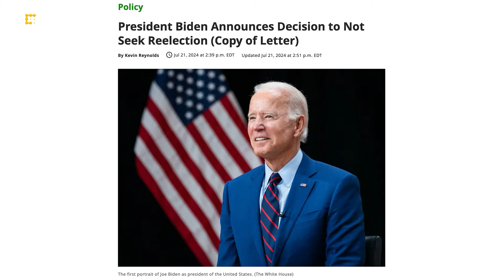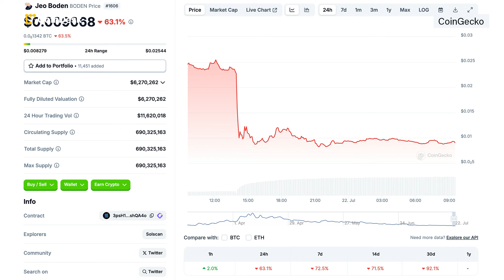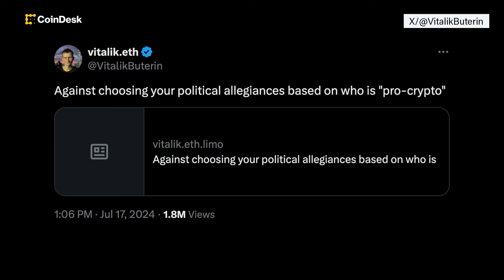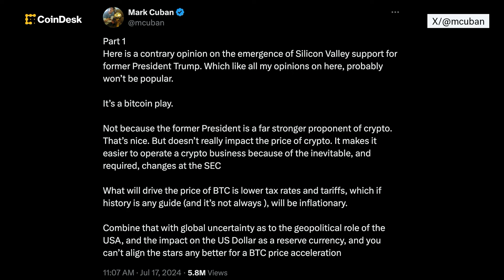Crypto and Politics: Why DYOR Matters More Than Ever | Markets Daily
"Markets Daily" host Jennifer Sanasie breaks down the recent political landscape in the U.S. leading to the upcoming 2024 presidential election and what it means for the crypto industry. Plus, why DYOR is important in times of change.

Timestamps:
00:05 Intro
00:30 Biden Drops Out of President  Race
02:02 Donald Trump's Embrace of Crypto
03:30 Crypto's Role in the Election
05:04 Why DYOR Is Important